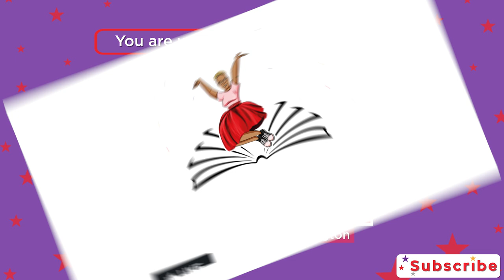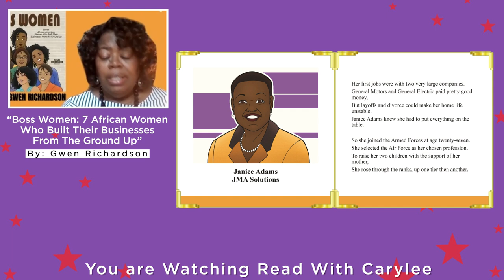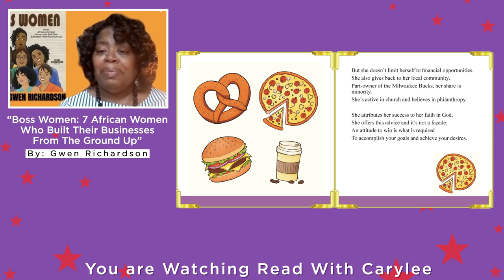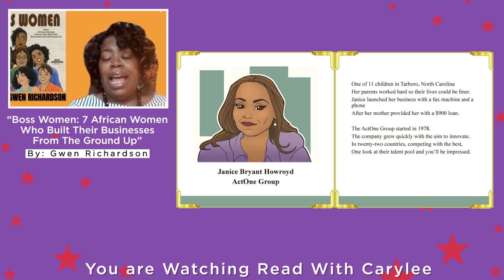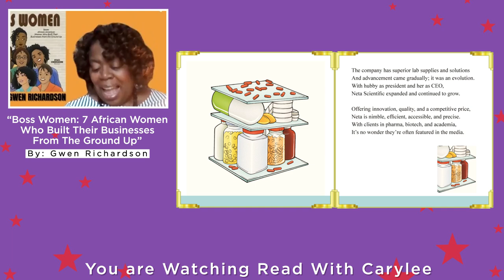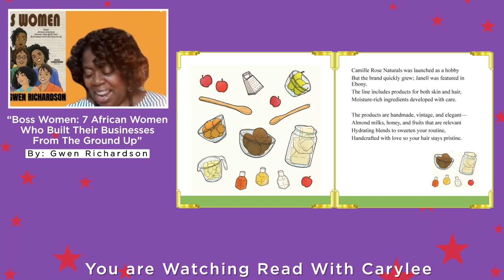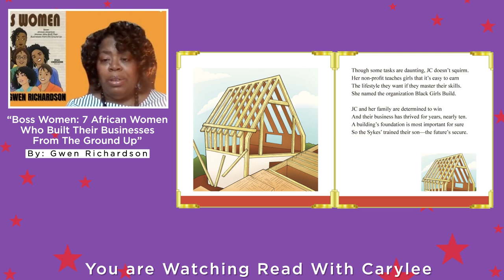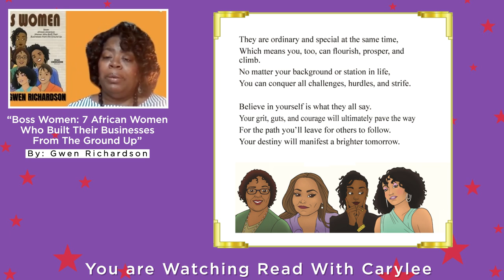Boss Women: 7 African Women Who Built Their Businesses From The Ground Up with Gwen Richardson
Hey Friends! We're celebrating Black History Month. On this episode we will read "Boss Women: 7 African Women Who Built Their Businesses From The Ground Up," with Gwen Richardson.

✅ ABOUT THE STORY:
Boss Women features seven African-American women who started their businesses by themselves or as co-founders with family members. Although some of these women may not have high public profiles, they represent a variety of industries, and all of their businesses are successful.

Their stories will encourage you never to give up and go for your dreams. Discover how they started and how they have reached the top. Meet Janice M. Adams (JMA Solutions), Valerie Daniels-Carter (V&J Holding Companies), Bea Dixon (Honey Pot), Janice Bryant Howroyd (The ACT One Group), Garnetta Sanders (Neta Scientific), Janell Stephens (Camille Rose Naturals), and J.C. Sykes (90 Degree Construction).

Boss Women uses poetic phrasing to make it easier for children to read and understand. While reading each poetic profile, children will see themselves in these women's successes and dream big dreams for the future. The book is also a motivational tool for adults who are seeking encouragement on their entrepreneurial journeys.

✅ ABOUT THE AUTHOR:
Gwen Richardson has never collected a paycheck in the past 35 years. Going into entrepreneurship inspired by her dad, a pastor, she tells the tale of the trials of starting a business and the rewards of working for oneself.

She has written four books educating children to seek entrepreneurship as a career path. "My heart is to teach children that they can be entrepreneurs and go into business for themselves. There's just nothing about women and black women in business that children can relate to. I didn't want to focus on Oprah or Cathy Hughes, which most people know or the women who had already passed on, because I wanted the women to be relatable. I also wanted to have different industries and generations represented."

Two of Gwen's books have been nominated for NAACP Image Awards: 101 Scholarship Applications: What It Takes to Obtain a Debt-Free College Education in 2015, and You Are Wonderfully Made: 12 Life-Changing Principles for Teen Girls to Embrace in 2016. The latter was a book she co-authored with her daughter, Sylvia, who is a graduate of North Carolina Central University, an HBCU.

As a publicist, Gwen provides a wide range of marketing services, primarily for clients within the book industry. She co-owns Cushcity.com with her husband, Willie. Cushcity.com provides retail and literary marketing services within the African-American market.

Gwen is co-founder and national coordinator of the National Black Book Festival. This annual event, held in Houston, Texas, attracts over 100 African-American authors from across the U.S. and celebrates its 13th anniversary in October 2020.

Don't forget to show our author some love by getting Boss Women on Amazon or BossWomenTheBook.com 📘

Discover other books that are worth your time and join author read-aloud at Carylee's YouTube channel 🖥️  Read With Carylee